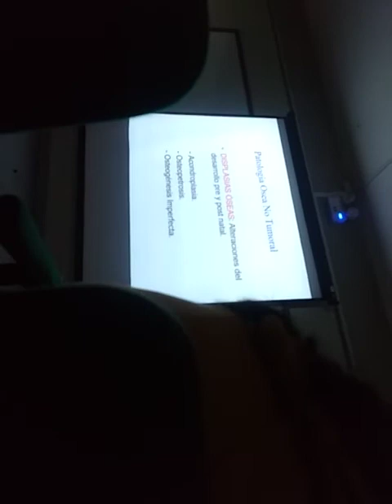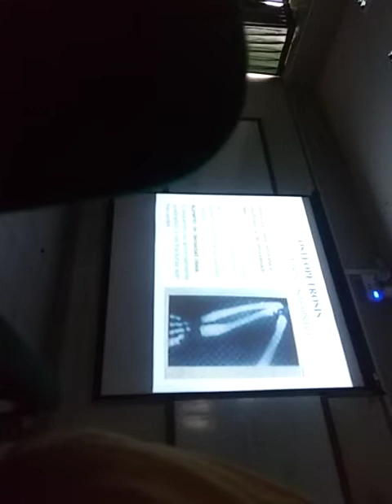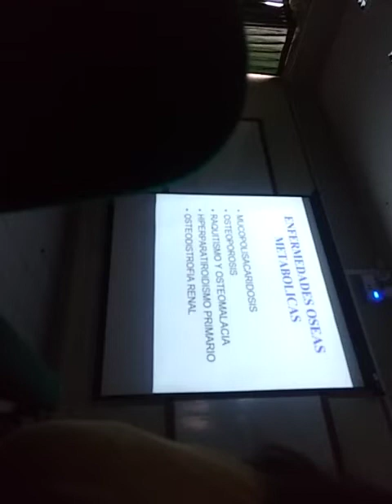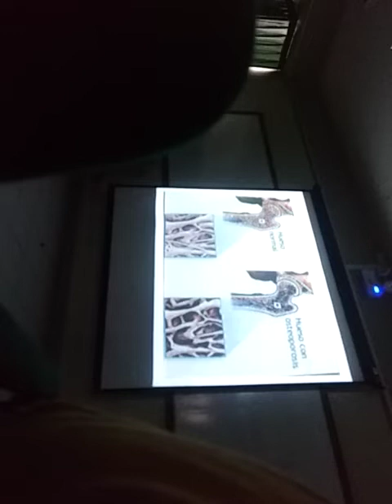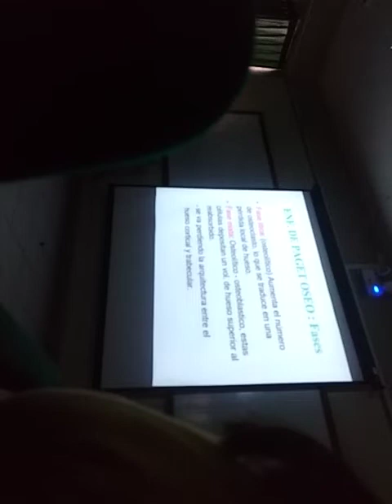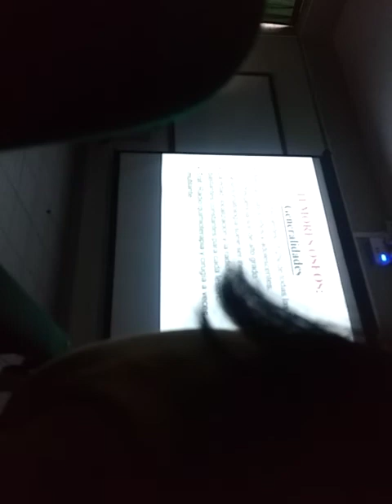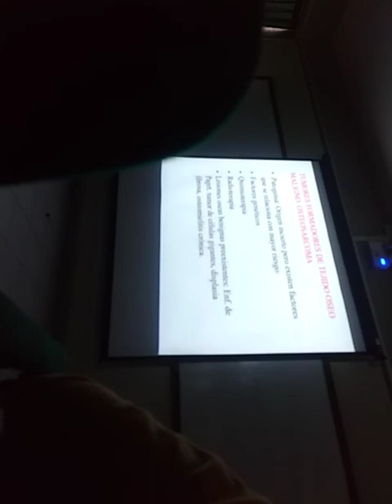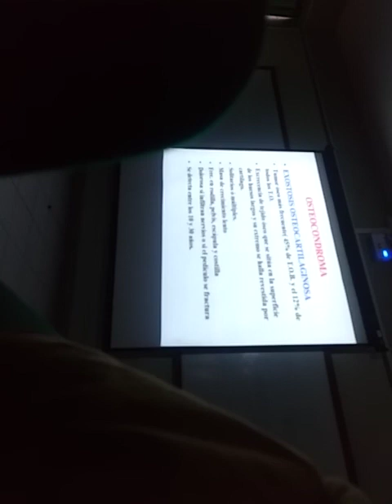15. Patología especial, Teo, osteo